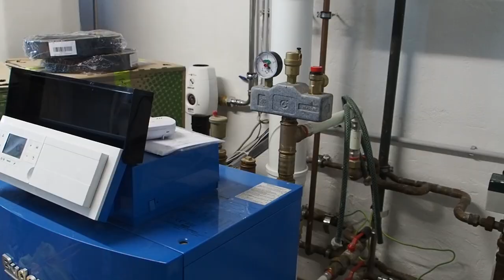The Best COOKWARE for Camping! (Don't buy before you see this video!)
Stowaway Pot MSR Seagull
Tatonka Kettle
MSR Fry Pan
Cheap Canteen Set
Titanium Canteen Set
New Titanium Version
EDC Stainless Waterbottle
►APO-1 Dealers: